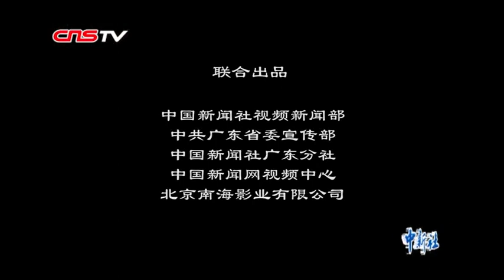李荣仔：自娱自乐一生热爱 终成中国南狮之王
狮子是中国人心目中的瑞兽，是吉祥如意的象征。醒狮活动，则寄托着求吉纳福的美好意愿。它是一种文化符号，也是一种不屈的象征！而说到醒狮文化，不得不说起素有“中国醒狮之乡”美称的湛江市遂溪县醒狮文化。而在其中，李荣仔则是佼佼者。